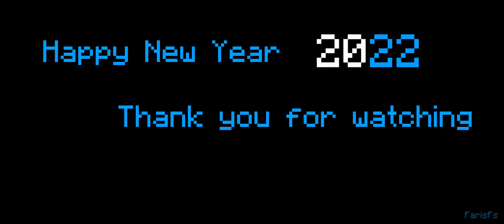Happy New Year 2022 - Minecraft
This video is about celebrating Happy New Year. Hope this year will be greater than before

Remember, don't forget that God will always stay with us.

Software:
Minecraft Java Edition 1.17.1 with mods (Optifine, Fabric loader, Optifabric and Replay mod) and shaders (BSL Shaders and Sildur's Vibrant Shaders v1.31 High)

Specs:
Acer Aspire E14 E5-475G-53HG
Intel Core i5 7th Generation 2.80 GHz with boost 3.1 GHz
12GB RAM

(It tooks about 5-15 minutes to render replay mod each scenes, and took about 1 hours 55 minutes to export video in Premiere Pro and it took about more than 20 days to finish this video)